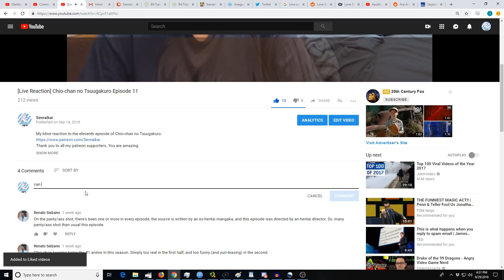[Reaction+Commentary] Goblin Slayer Episode 6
My blind reaction to the sixth episode of Goblin Slayer.
Ryu-kun, Abraham A Melendrez, Ashley Papke